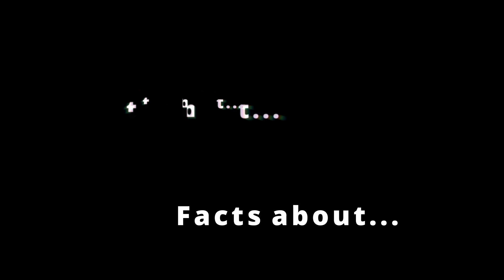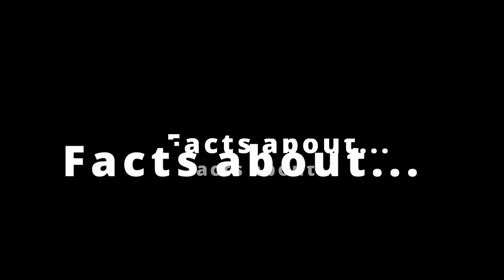25 Interesting Facts about Elizabeth I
Queen Elizabeth I, who ruled over England from 1558 to 1603, is one of England's most famous monarchs and is seen by many as one of the best.

But how much do you know about this Tudor queen?

In this talk, historian Claire Ridgway shares 25 interesting facts about Elizabeth I, the Virgin Queen.